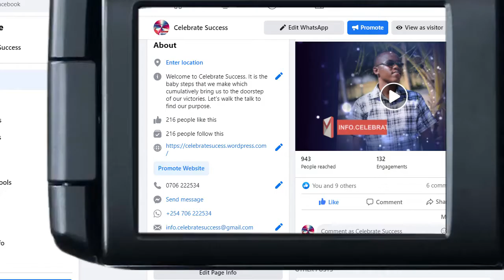OFFICIAL TRAILER THANK YOURSELF !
Official trailer of Thank Yourself!  COMING SOON...
Inspired by a true life story of the narrator. THANK YOURSEELF ! NO ONE WILL DO IT FOR YOU.